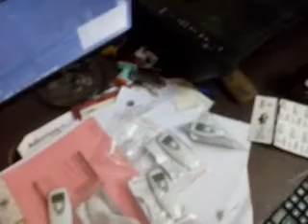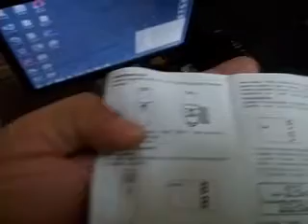Breath Alcohol Analyzer